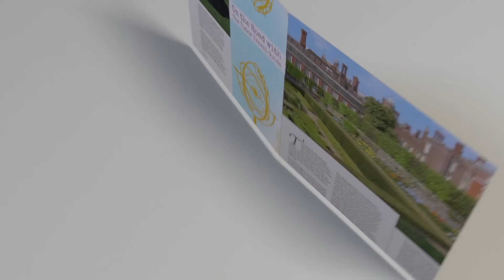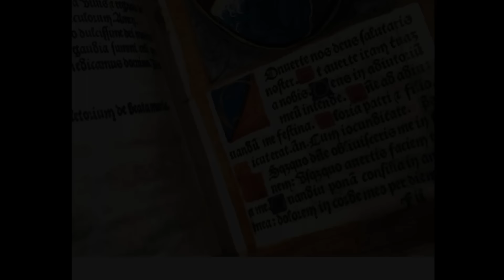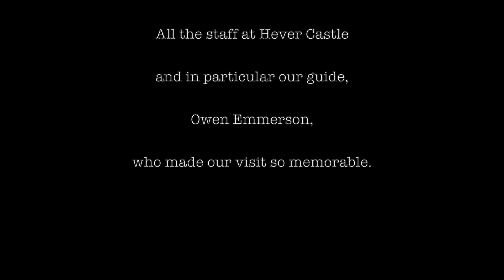Hever Castle: In Search of the Boleyn Family Home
A Tour of Hever Castle: In Search of the Boleyn Family Home

In this video, Sarah explores Hever Castle, the childhood home of Anne Boleyn, with Owen Emmerson, House Manager at Hever. Sarah and Owen take a stroll through the rooms and discuss how the house would have appeared in the sixteenth century when the Boleyn family were in residence and Anne Boleyn was being pursued by the mighty King Henry VIII.

Books include:
Non-Fiction: